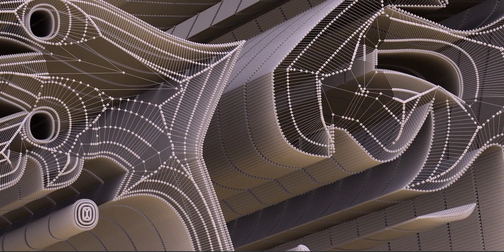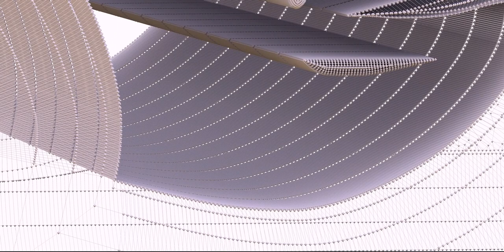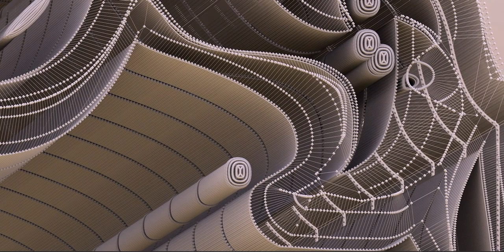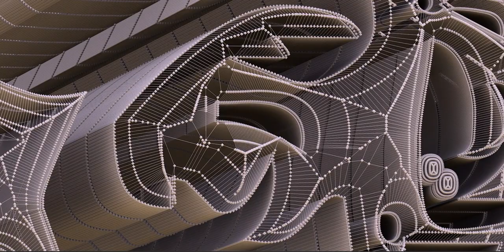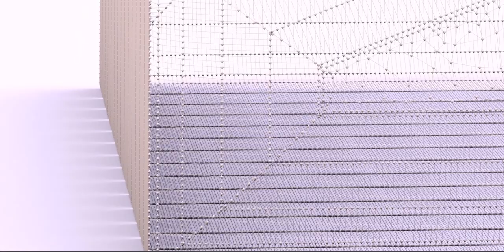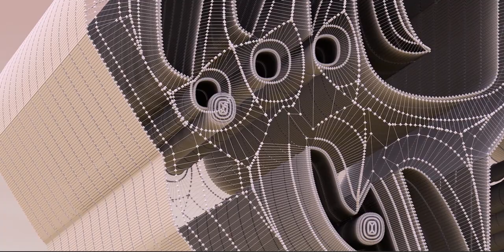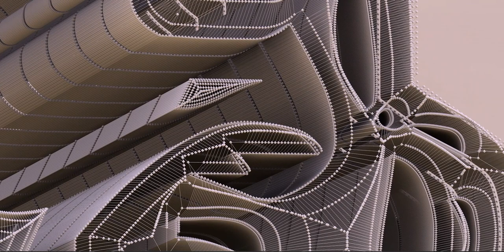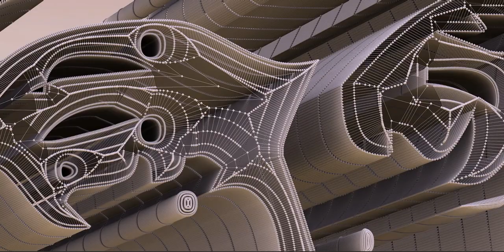I created the facial expression of this individual. Examine the details. Visit channel for more.